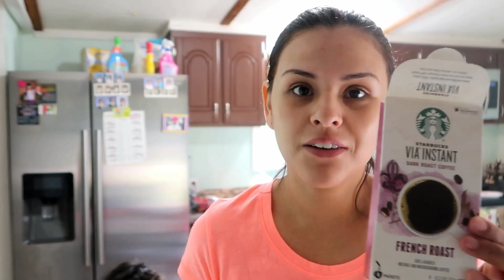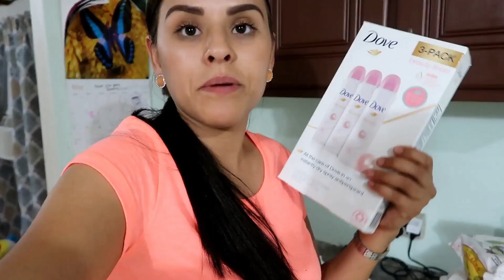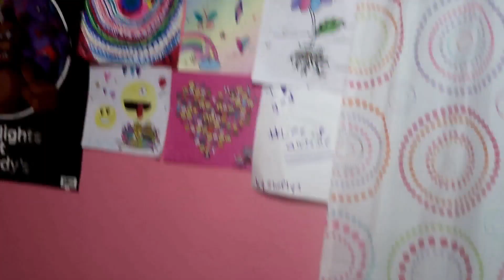HAUL DE DESPENSA SEMANAL | PLANTAMOS NUESTROS PROPIOS VEGETALES EN CASA!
QUIEREN ENVIARME UNA CARTITA:💌🤗😊👇👇👇👇
Arely Diaz

Hola chic@s hermos@s Benvenidos A "DarelysTv" Quienes Somos? Somos Una Feliz Familia👨‍👩‍👧‍👧 Mexicana Viviendo En Estados Unidos. Los Integrantes Son:  Joaquín  El Hombre Trabajador D Este Hogar,  Sherlyn La Hermana Mayor, Analia La Hermana del Medio A La Que Todo Le Da Miedo😅, Darely La Bebe De La Casa👣😇 Y Porsupuesto Yo Arely La Mamá De Los Pollitos 😄🐥..   Te Invito A  Formar Parte De Mi Familia, Donde Encontrarás Volgs De Nuetras Vida Real❤, Recetas De Cocina🍝, Diversión Y Mucho Mas💁😉😘..